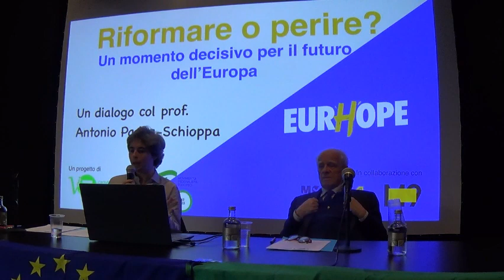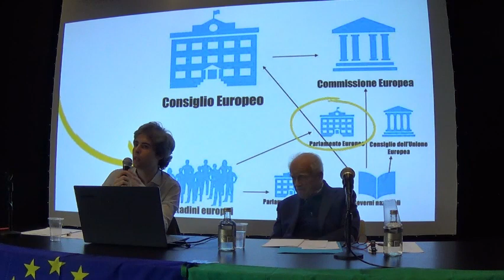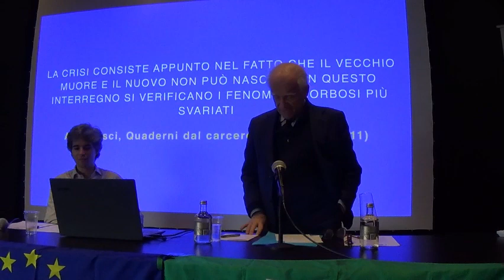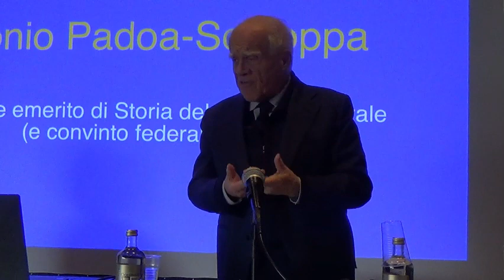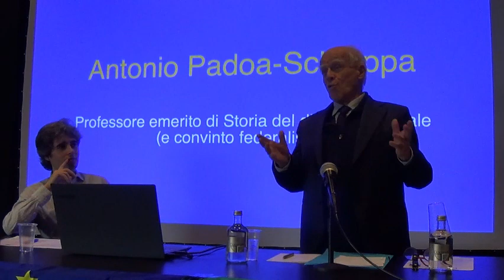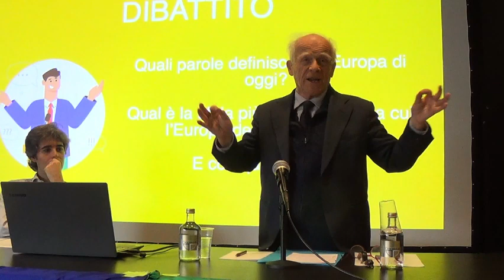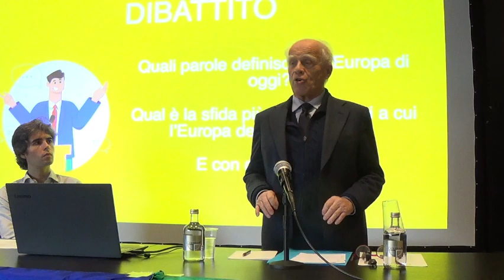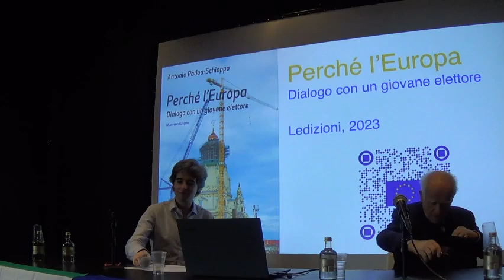Riformare o perire? con Antonio Padoa Schioppa - Mestre M9 1 3 24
0:00 Introduzione Nicolò Bozzao - MFE Venezia
2:50 Pietro Sinatore - GFE Venezia
6:00 Angelica Boscolo - EYCA
27:45 Antonio Padoa-Schioppa

Riformare o perire? Un momento decisivo per il futuro dell'Europa
con Prof. Antonio Padoa-Schioppa - Mestre M9 - 1 marzo 24

Il Movimento Federalista Europeo e la Gioventù Federalista Europea delle Sezioni di Venezia, nel contesto del progetto EurHope, in collaborazione con il museo M9 e la campagna Morein24 di EYCA, hanno proposto l’iniziativa pubblica “Riformare o perire? Un momento decisivo per il futuro dell’Europa”.
Con la partecipazione delle classi del Liceo Bruno-Franchetti e del Liceo europeo Foscarini, è stata un’occasione di approfondimento e dibattito alle porte delle imminenti elezioni europee, nella quale il prof. Antonio Padoa-Schioppa, importante giurista e storico, ha affrontato il problema della riforma dei Trattati europei, per poi lasciare spazio al confronto coi giovani in sala.